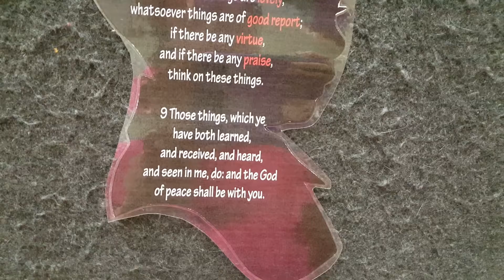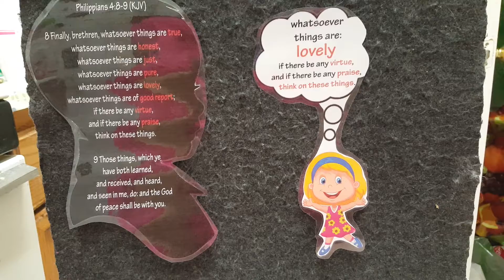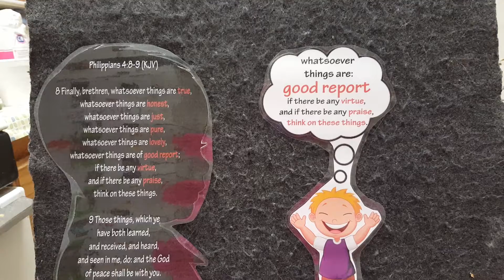Fun felt board scripture breakdown for kids and adults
Children ministry teaching of a bible scripture using a felt board and images for bible verse memory.
Philippians 4:8-9King James Version (KJV)

8 Finally, brethren, whatsoever things are true, whatsoever things are honest, whatsoever things are just, whatsoever things are pure, whatsoever things are lovely, whatsoever things are of good report; if there be any virtue, and if there be any praise, think on these things.

9 Those things, which ye have both learned, and received, and heard, and seen in me, do: and the God of peace shall be with you.